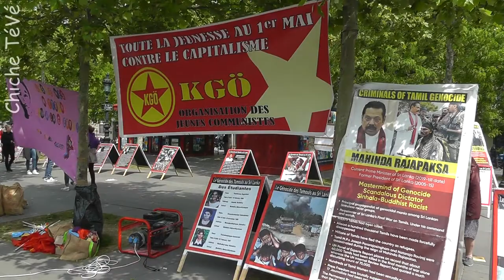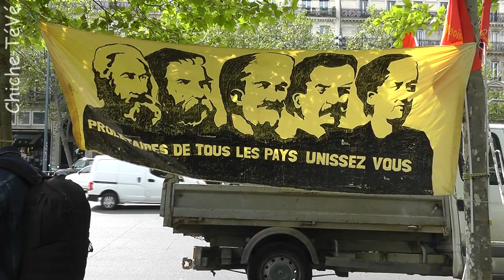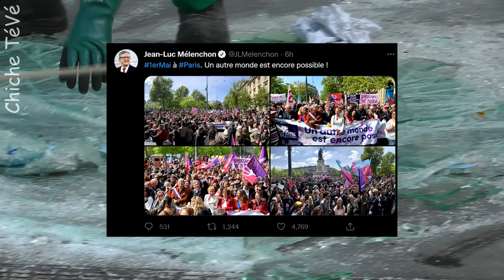1er Mai 2022 - Paris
1er Mai 2022 - Paris -

Philosophie de la chaîne : Un point de vue est l'endroit duquel nous observons un sujet, c'est pour cela qu'il y en a souvent plusieurs et qu'il convient de les confronter avant de se faire une opinion. Il est des sujets sur lesquels personne n'a raison et où chacun a ses raisons.